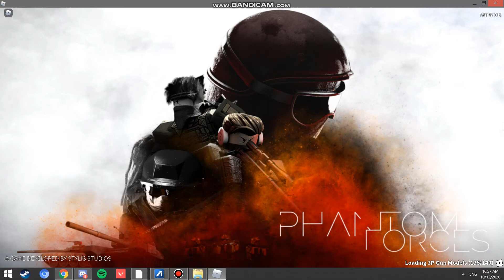Brennan's Recording Accidentally Stopped! | PHANTOM FORCES GAMEPLAY